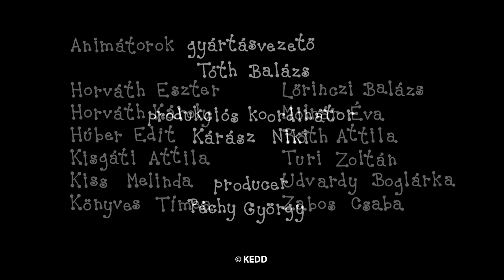Bartek i Basia - 4 odcinki | #115 | Kreskówka dla Dzieci po Polsku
Bartek i Basia kompilacja:
Pisanki
Przyjaciele
Wielki pająk
Bałwan